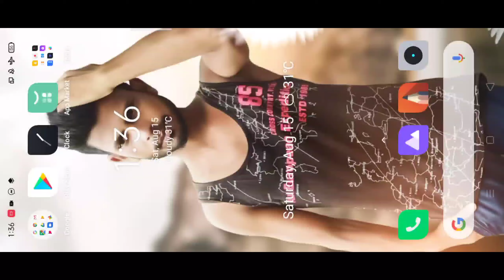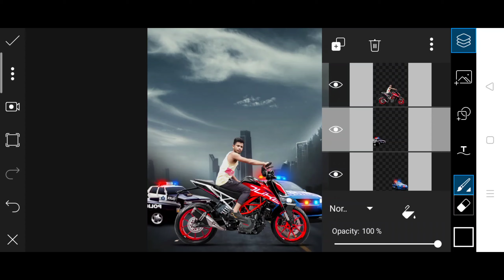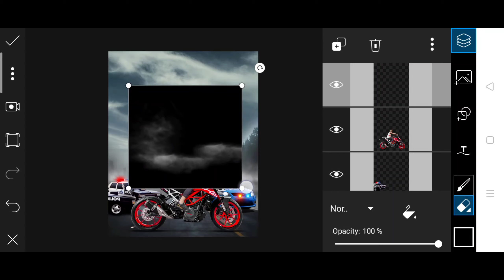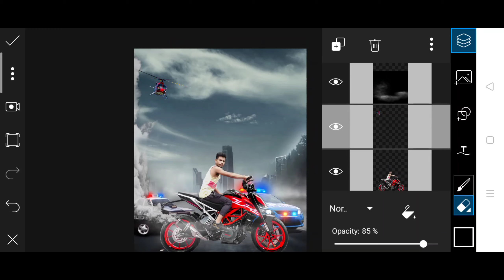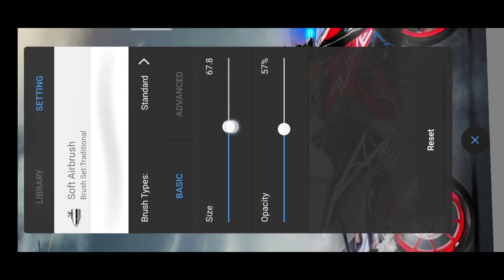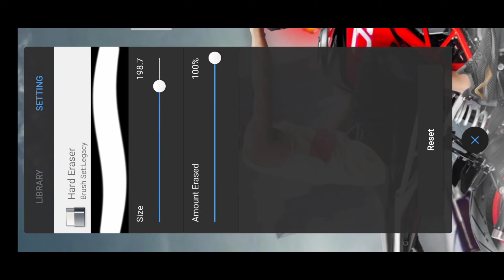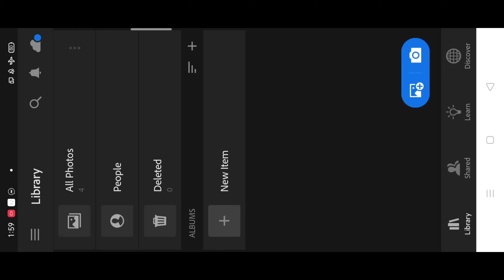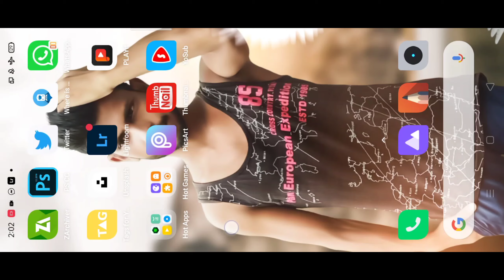PicsArt Bike Photo Editing Like Vijay Mahar 🔥 || Instagram Viral Editing - Desy Editz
Amazing Wings Photo Editing 🤗🤗Hello dosto kaise ho umeed karta hoon theek he Honge 👍👍 ⚫⚫⚫⚫⚫⚫⚫⚫⚫⚫⚫⚫⚫⚫⚫⚫⚫⚫⚫⚫⚫⚫⚫ 🤣😚🤝I hope I have brought a smile 🤝😚 ●●●●●●●●●●●●●●●●●●●●●●●●●●●●●●●● 🇱 🇮 🇰 🇪 🇸 🇭 🇦 🇷 🇪 🇨 🇴 🇲 🇲 🇪 🇳 🇹 🇸 🇺 🇧 🇸 🇨 🇷 🇮 🇧 🔔 ⚪⚪⚪⚪⚪⚪⚪⚪⚪⚪⚪⚪⚪⚪⚪⚪⚪⚪⚪⚪⚪⚪ 🇸 🇹 🇴 🇨 🇰 ⚫⚫ Background stock link 👈👈 ⚪⚪⚪⚪⚪⚪⚪⚪⚪⚪⚪⚪⚪⚪⚪⚪⚪⚪⚪⚪ ⚫⚫⚫⚫⚫⚫⚫⚫⚫⚫⚫⚫⚫⚫⚫⚫⚫⚫⚫ Comment ●●●●●●●●●●●●●●●●●●●●●●●●●●●●◆◆● 🔺🔺🔺🔺🔺🔺🔺🔺🔺🔺🔺🔺🔺🔺🔺🔺 Desyeditz picsartviralediting 🔺🔺🔺🔺🔺🔺🔺🔺🔺🔺🔺🔺🔺🔺🔺 ⚫⚫⚫⚫⚫⚫⚫⚫⚫⚫⚫⚫⚫⚫⚫⚫⚫⚫⚫⚫⚫⚫⚫ 👉your Queries:- Picsart Editing Tutorial Picsart New Amazing Wings Editing Picsart New Double Exposure Editing Danish Zehen Photo Editing Mr Faisu 07 Photo Editing Mr Faisu Vijay Mahar Editing Vijay Mahar Photo Editing ⚪⚪⚪⚪⚪⚪⚪⚪⚪⚪⚪⚪⚪⚪⚪⚪ 👇(⚫ABHI channel subscribe kare⚫)👇 🔴🔴🔴🔴🔴🔴🔴🔴🔴🔴🔴🔴🔴🔴🔴🔴 ⚪⚪⚪⚪⚪⚪⚪⚪⚪⚪⚪⚪⚪⚪⚫⚪⚪ use phone 👉Realmi 5 Use video recording app👉 Screen Recorder video editing app👉 kinemaster Eaditing app use 👉 pics art • lightroom
⚪⚪⚪⚪⚪⚪ Thanks⚪⚪⚪⚪⚪⚪
🔵🔵🔵🔵🔵🔵 For 🔵🔵🔵🔵🔵🔵🔵 🔴🔴🔴🔴🔴 Watching 🔴🔴🔴🔴🔴 Note:- all the image/picture shown in this video belong to the respected owner and not me l am not the owner of any picture showed in this video. All content used Copyright to Desy Editz. use or commercial display or editing of the content without proper Authorization is not allowed. Disclaimer :- video is for educational purpose of only.copryight Disclaimer Under section 170 of the Cporyight Act 1976, allowances is made for " fair use" for purposes such as criticism, comment, news reporting, teaching, scholarship,and research.fair use is a use permitted by Copyright statute that might otherwise be infringing.Non-profit, educational or personal use tips the balance in favour of fair use. (please don't forget hit the like button) (Like|Share|comment|subscribe 🔔|) 🥰🥰✍️✍️😘😘